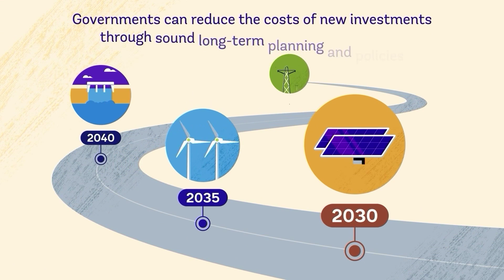Empowering Utilities for the Energy Transition: The Critical Link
As the stewards of the world’s power grids, utilities are key to achieving the dual goals of the clean energy transition: decarbonizing electricity supply and demand while providing electricity to the nearly 700 million people who still lack it. But in many developing countries, utilities and the electrical grids they operate are in dire straits: less than 40% of utilities are financially sustainable. High costs, low tariffs, transmission and distribution losses, inefficient payment collection, and poor planning, perpetuate cycles of underperformance, burdening government budgets while leaving many consumers without reliable power. Collective action—from policymakers, regulators, financiers, and utilities themselves—can help utilities fulfill their mandate of delivering affordable and reliable electricity supply to all.

💬 Subtitles (CC) available in English, French, Spanish

00:00 The role of power utilities
00:32 Coping with changing demand
01:12 Putting utilities on a path to sustainability
01:56 Universal access to reliable, clean and affordable power

Le maillon critique : donner aux services publics les moyens de participer à la transition énergétique. En tant que gestionnaires des réseaux électriques mondiaux, les services publics jouent un rôle clé dans la réalisation du double objectif de la transition énergétique propre : décarboner l’offre et la demande d’électricité tout en fournissant de l’électricité aux près de 700 millions de personnes qui en manquent encore. Mais dans de nombreux pays en développement, les services publics et les réseaux électriques qu’ils exploitent sont dans une situation désespérée : moins de 40 % des services publics sont financièrement viables. Des coûts élevés, des tarifs bas, des pertes de transport et de distribution, une collecte inefficace des paiements et une mauvaise planification perpétuent des cycles de sous-performance, alourdissant les budgets gouvernementaux tout en laissant de nombreux consommateurs sans électricité fiable. L’action collective – de la part des décideurs politiques, des régulateurs, des financiers et des services publics eux-mêmes – peut aider les services publics à remplir leur mission consistant à fournir à tous un approvisionnement en électricité fiable et abordable.

À PROPOS DE LA BANQUE MONDIALE 🌐 La Banque mondiale est l'une des plus importantes sources mondiales de financement et de connaissances pour les pays à faible revenu. Ses cinq institutions partagent un engagement commun à réduire la pauvreté, à accroître la prospérité partagée et à promouvoir le développement durable.

El vínculo fundamental: empoderar a las empresas de servicios públicos para la transición energética. Como administradores de las redes eléctricas del mundo, las empresas de servicios públicos son clave para lograr el doble objetivo de la transición a la energía limpia: descarbonizar el suministro y la demanda de electricidad y al mismo tiempo suministrar electricidad a los casi 700 millones de personas que aún carecen de ella. Pero en muchos países en desarrollo, las empresas de servicios públicos y las redes eléctricas que operan se encuentran en una situación desesperada: menos del 40% de los servicios públicos son financieramente sostenibles. Los altos costos, las bajas tarifas, las pérdidas en transmisión y distribución, el cobro ineficiente de los pagos y la mala planificación perpetúan los ciclos de bajo rendimiento, lo que supone una carga para los presupuestos gubernamentales y deja a muchos consumidores sin energía confiable. La acción colectiva (de los formuladores de políticas, los reguladores, los financistas y las propias empresas de servicios públicos) puede ayudar a las empresas de servicios públicos a cumplir su mandato de brindar un suministro de electricidad asequible y confiable para todos.

ACERCA DEL BANCO MUNDIAL 🌐 El Banco Mundial, una de las fuentes más importantes de financiamiento y conocimiento para los países en desarrollo, está integrado por cinco instituciones que se han comprometido a reducir la pobreza, aumentar la prosperidad compartida y promover el desarrollo sostenible en un planeta habitable.